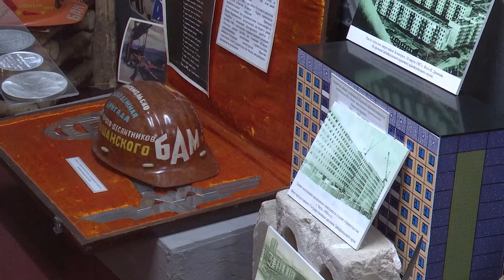Читинские школьники считают строителей БАМа героями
О  важнейшем вкладе забайкальцев в строительство Байкало-Амурской магистрали  сегодня ученикам 45 школы рассказал участник  стройки века Валерий Ефимович Шантуров. Беседа прошла в рамках классного часа «Разговоры о важном» и 50-летней годовщины строительства БАМа. Подробнее о встрече, расскажет Григорий Онипер.